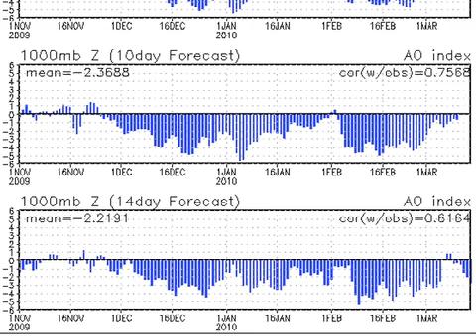March 1 Weather Xtreme Video - Morning Edition